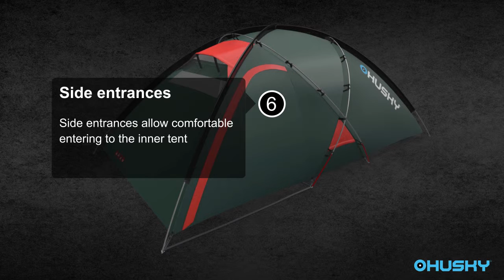Husky Felen 3-4, green EN